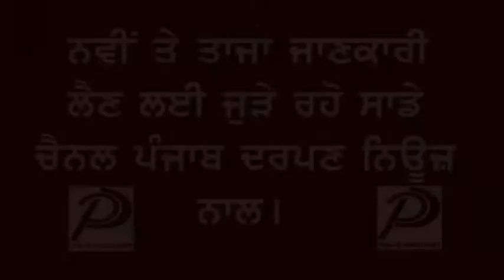Punjab Darpan News (USA ਤੋਂ ਆਇਆ ਚੈਲੈਂਜ ਪਹੁੰਚਿਆ ਅਮ੍ਰਿਤਸਰ)